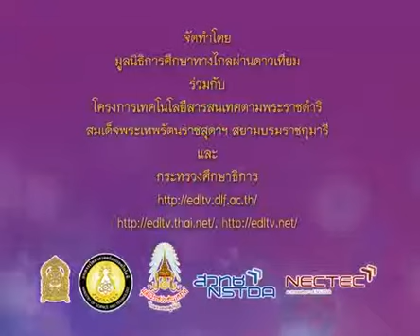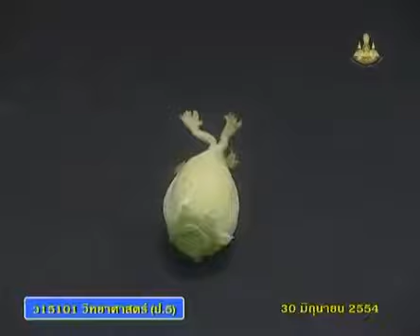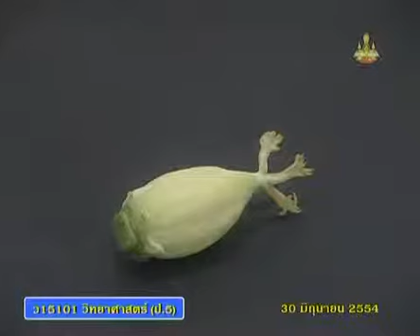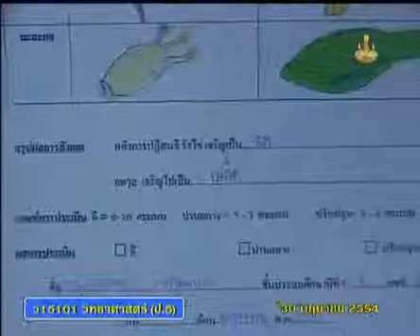043+540630+scip5+dltv54p+C+กิจกรรม วาดรูป รังไข่ - ผล ดอกกล้วย, มะละกอ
043+540630+scip5+dltv54p+C+กิจกรรม วาดรูป รังไข่ - ผล ดอกกล้วย, มะละกอ
 3.3 การถ่ายละอองเรณู และการปฏิสนธิของพืช  มี  4  คาบ+3.การขยายพันธุ์ของพืช

สไลด์ การปฏิสนธิของพืชมีประโยชน์อย่างไร
ใบความรู้ การปฏิสนธิของพืชมีประโยชน์อย่างไร (1 หน้า)
ใบความรู้ การปฏิสนธิของพืชมีประโยชน์อย่างไร (4 หน้า)

2 in the blank searching type "ประชุม แรงกสิกรณ์" or prachoom rangkasikorn
3 click left on the name "ประชุม แรงกสิกรณ์" or prachoom rangkasikorn
4 click on playlist ,choose playlist that you want to know and playload
6. If you see that there are useful, please share continute,sir.

1 เปิดเว็บ youtube.com
2 ที่ช่องค้นหาพิมพ์ ประชุม แรงกสิกรณ์ หรือ prachoom rangkasikorn
3 คลิกซ้ายบน  ประชุม แรงกสิกรณ์ หรือ prachoom rangkasikorn
4 ออบชั่น เพลย์ลิสต์ เลือกเพลย์ลิสต์ที่ท่านสนใจ และเพลย์โหลด
5 ขอบคุณที่ติดตามชมและให้ข้อติชม มีความสุขกับการเรียนรู้กันทั้ง บ้าน วัด โรงเรียน
6 ถ้าเห็นว่ามีประโยชน์ กรุณาแชร์ต่อไปครับ

kkkk